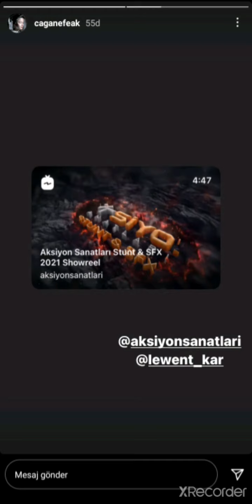Çağan efe ak'ın yeni paylaşımı